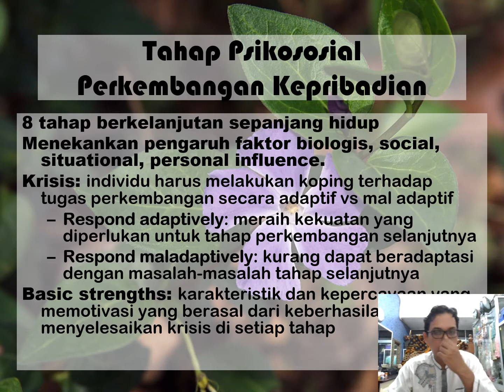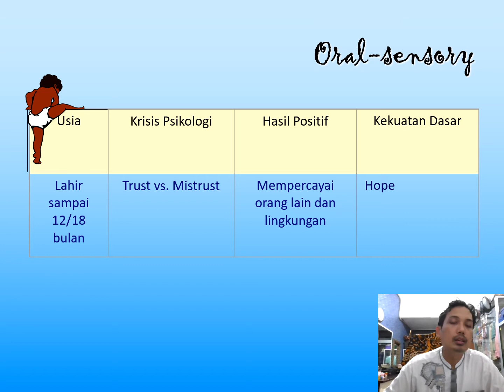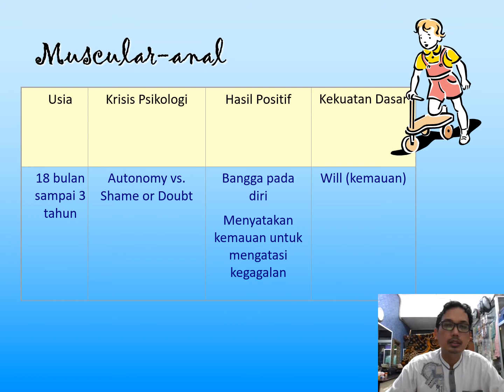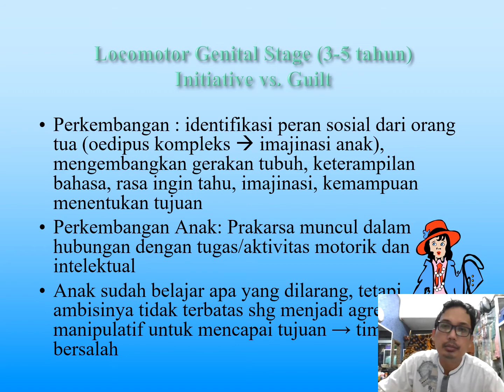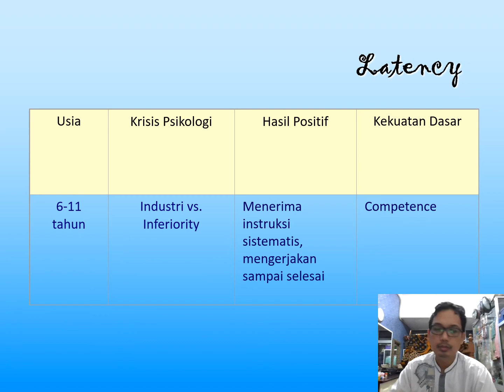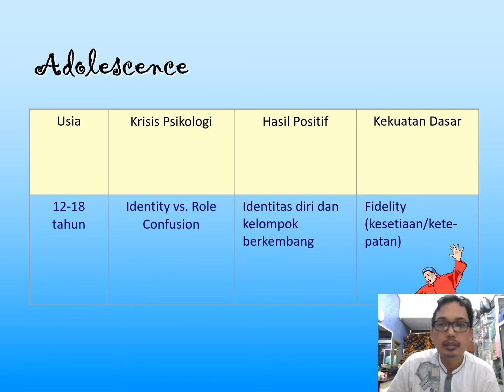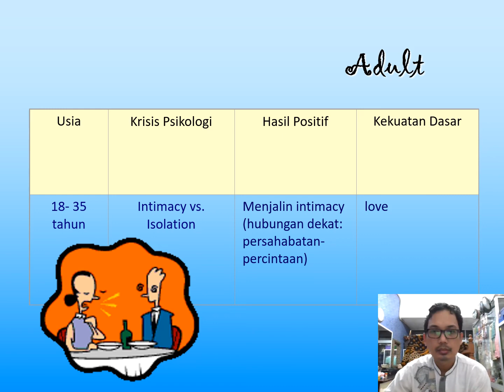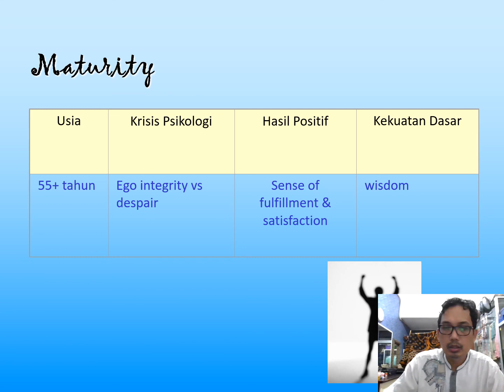Penjelasan singkat 8 Tahap perkembangan Psikososial Erikson (Teori Kepribadian Erikson)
Pada video kali ini saya menjelaskan teori Erik Erikson yaitu teori perkembangan kepribadian berdasarkan 8 tahap psikososial. Semoga bermanfaat.